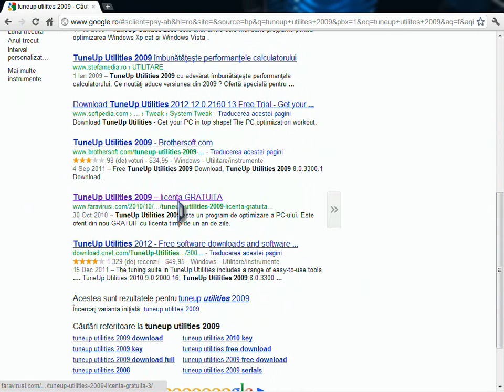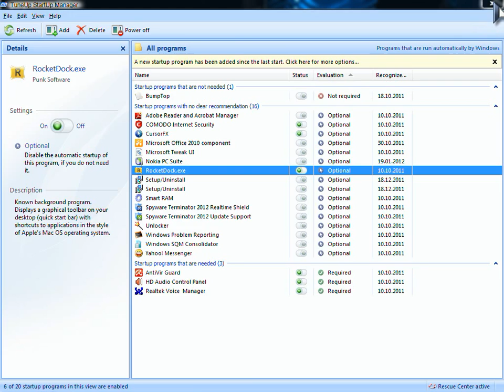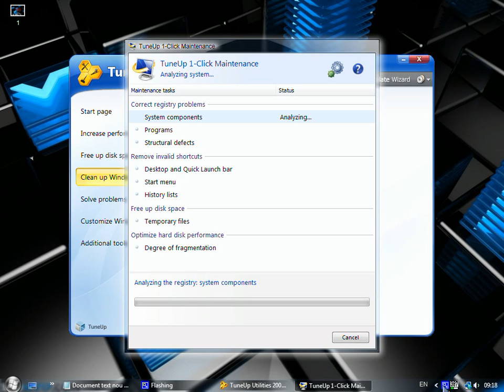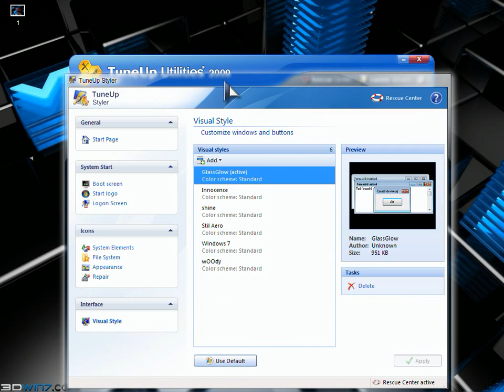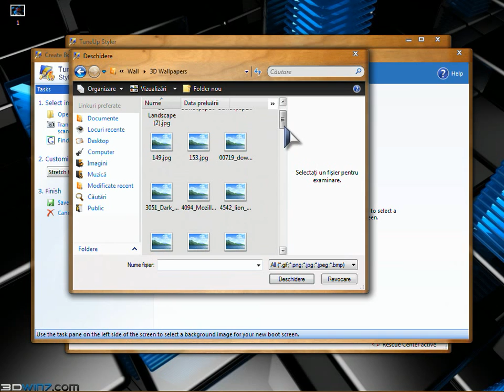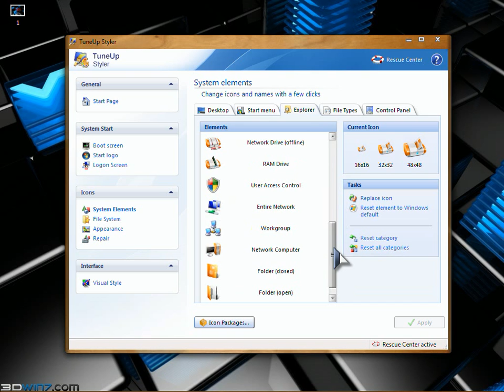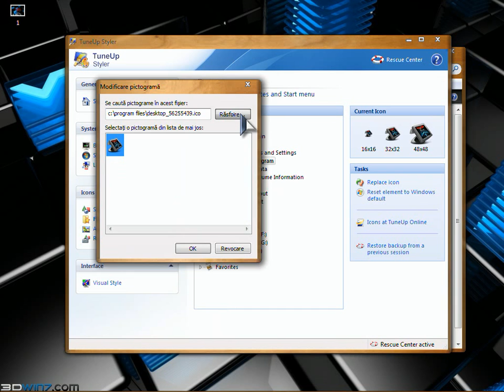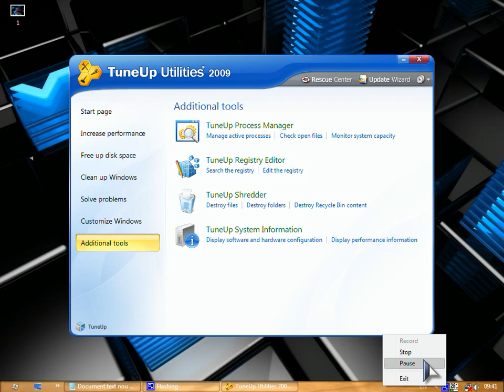Optimizare PC 2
TuneUp Utilities 2009